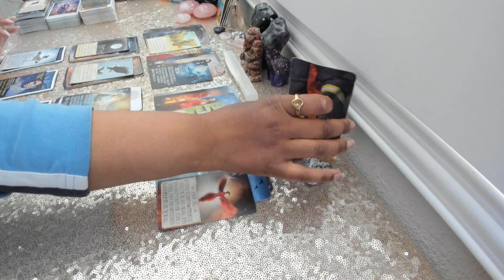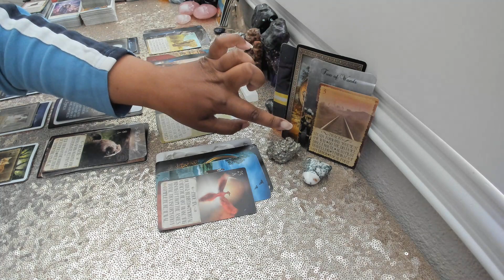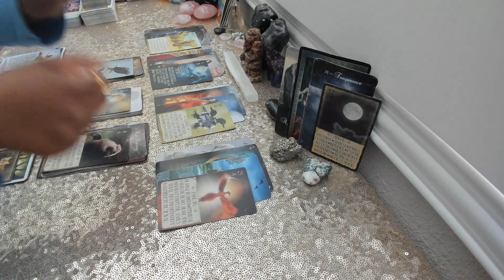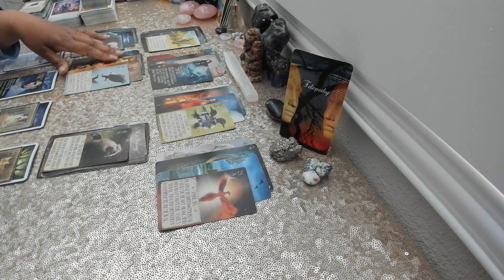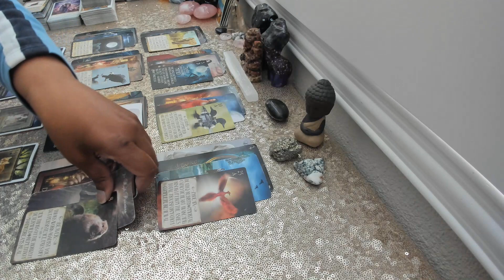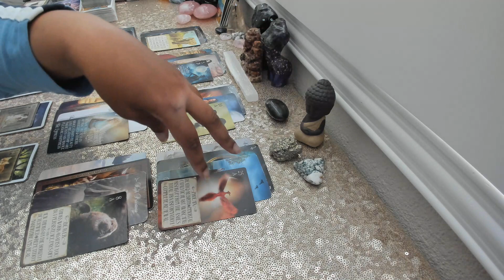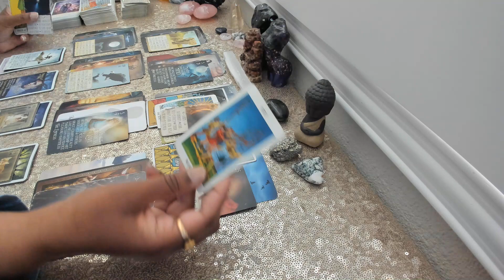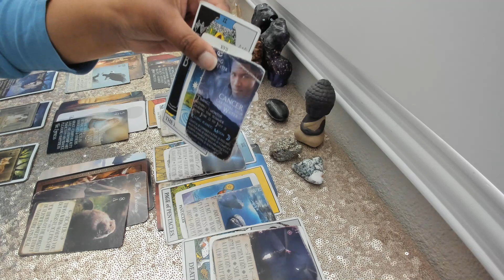Divine Masculine Reading -Telepathically, I'm Telling You You're The One, But In Reality I'm Stuck!